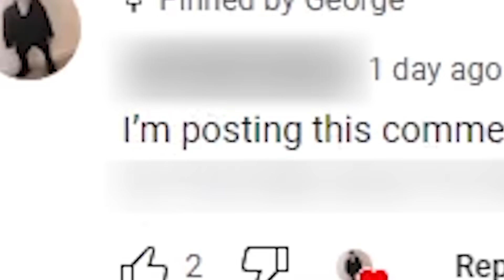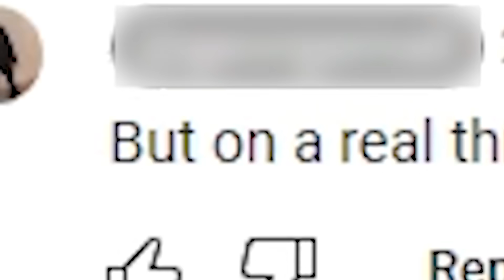Someone is pretending to be me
Someone is pretending to be me on YouTube for some reason